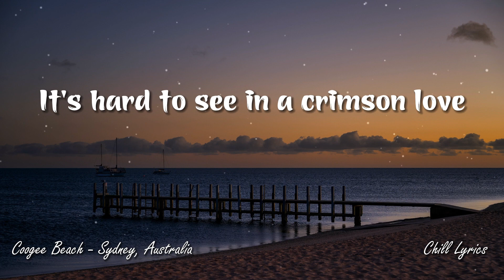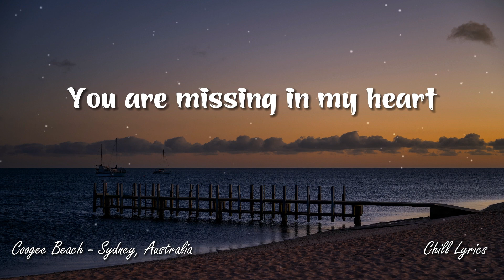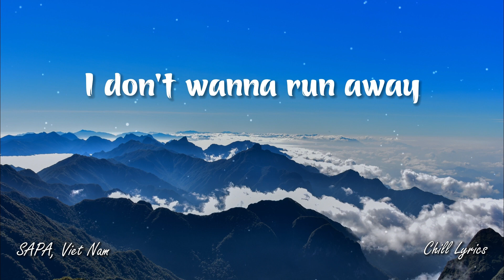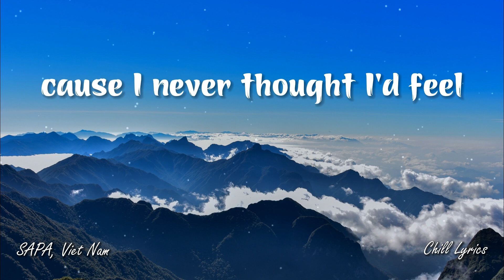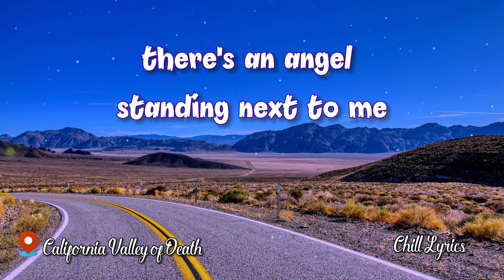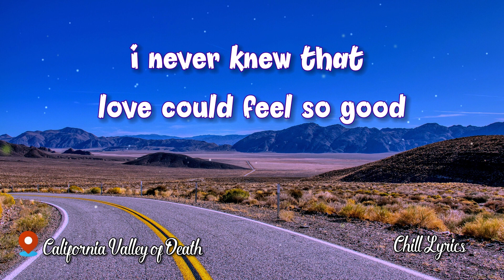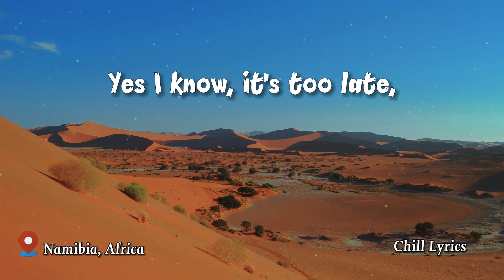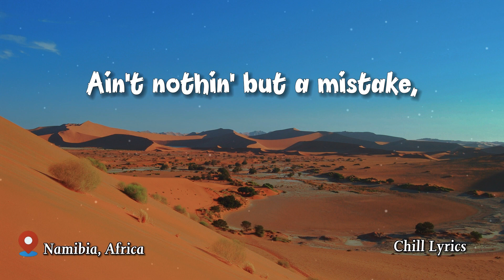Show Me The Meaning Of Being Lonely(Lyrics) - Backstreets Boys | Westlife(Mix) - Chill Lyrics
00:00 Show Me The Meaning Of Being Lonely(Lyrics) - Backstreets Boys
03:53 Until You (Lyrics) - Shayne Ward
07:59 I Lay My Love on You(Lyrics) - Westlife
11:27 I Want It That Way(Lyrics) - Backstreet Boys

🎹Lyrics Show Me The Meaning Of Being Lonely:

Show me the meaning of being lonely
So many words for the broken heart
It's hard to see in a crimson love
So hard to breathe
Walk with me, and maybe
Nights of light so soon become
Wild and free I could feel the sun
Your every wish will be done

Is this the feeling I need to walk with
Tell me why I can't be there where you are
There's something missing in my heart

Life goes on as it never ends
Eyes of stone observe the trends
They never say forever gaze upon me
Guilty roads to an endless love
There's no control
Are you with me now?

I have no place to go
Surrender my heart, body, and soul
How can it be you're asking me
To feel the things you never show

You are missing in my heart
Tell me why can't I be there where you are?